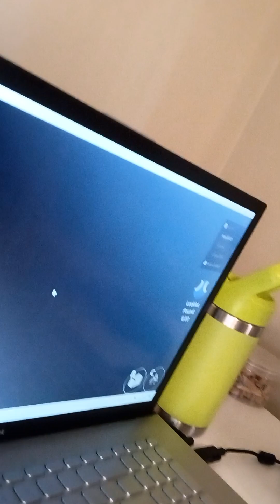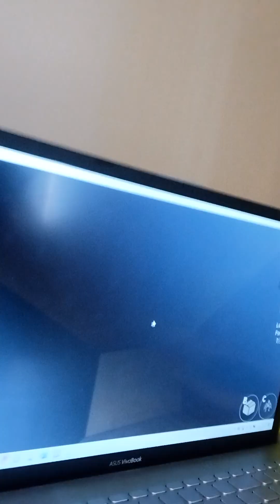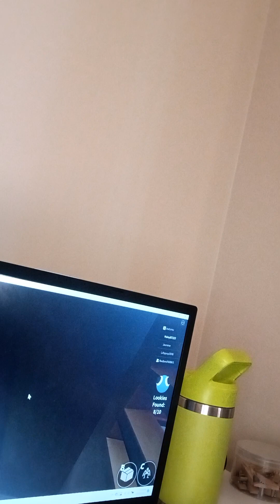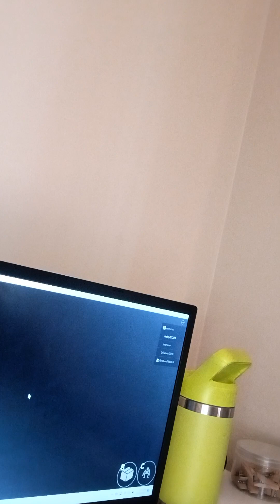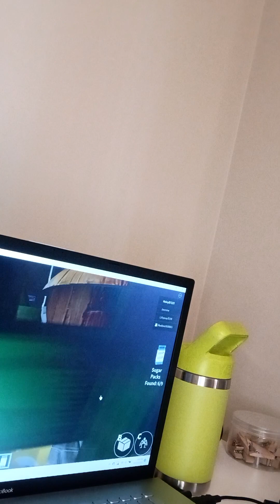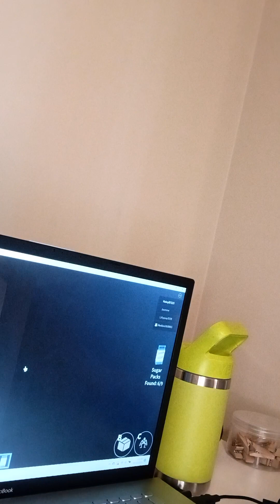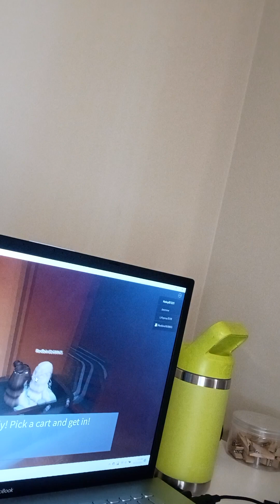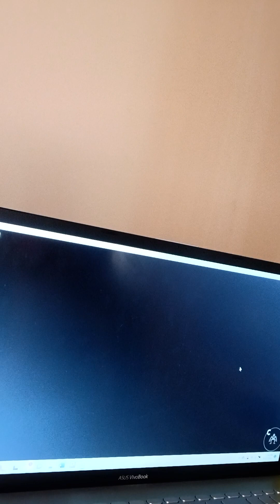October 24, 2023